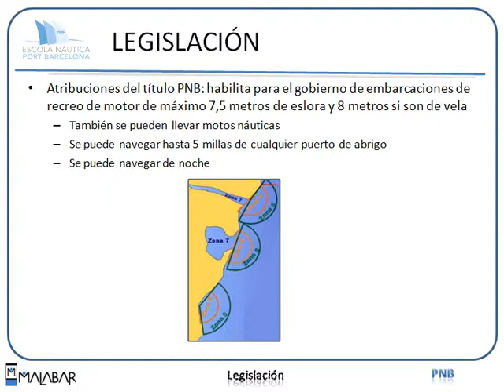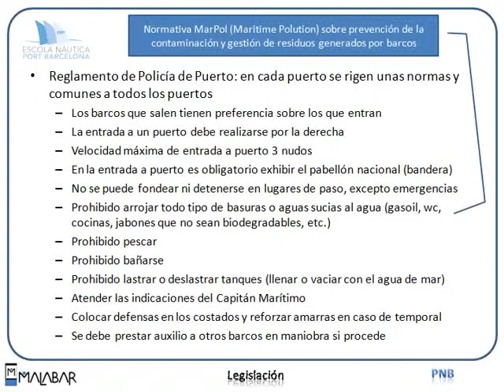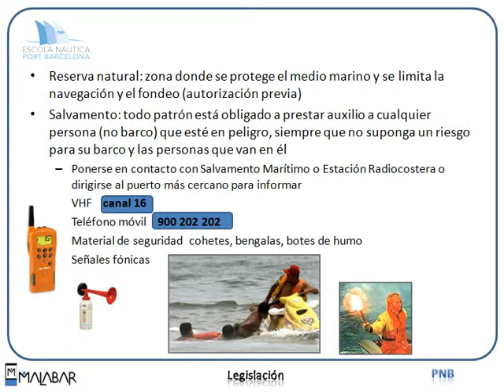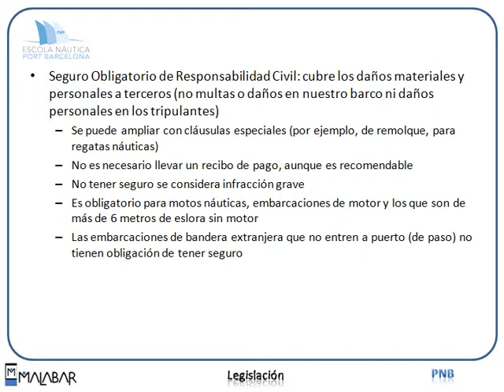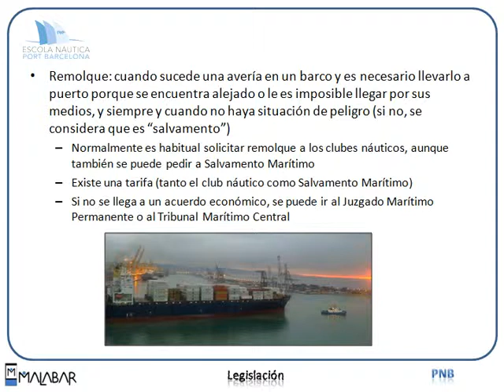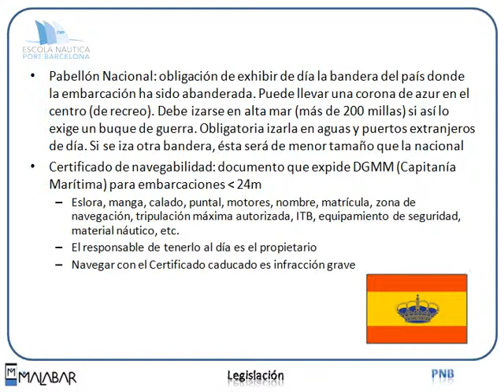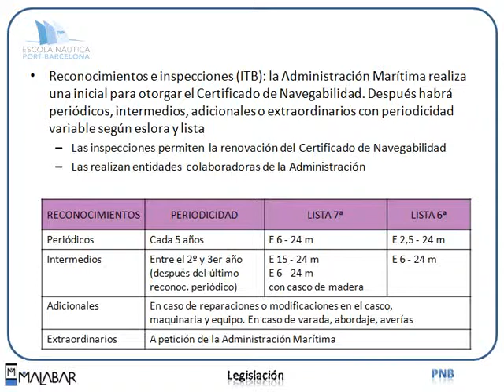PNB 7 LEGISLACION (Escola Port Barcelona, 2012)